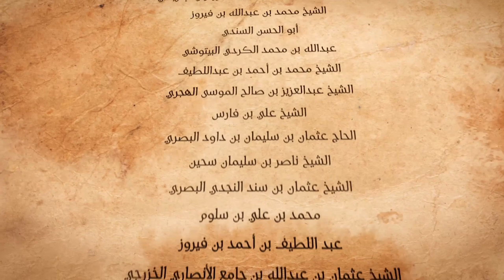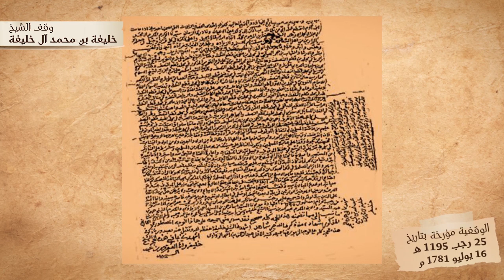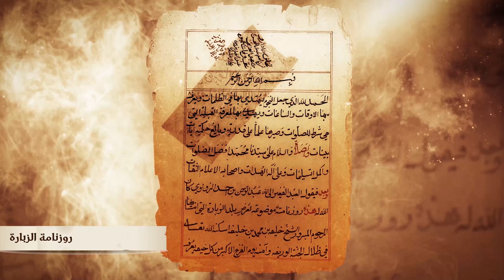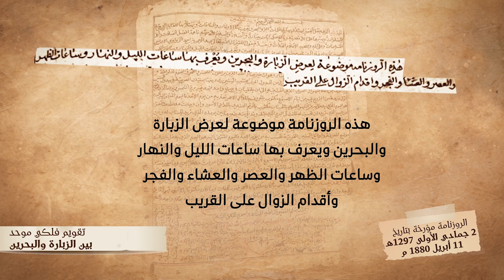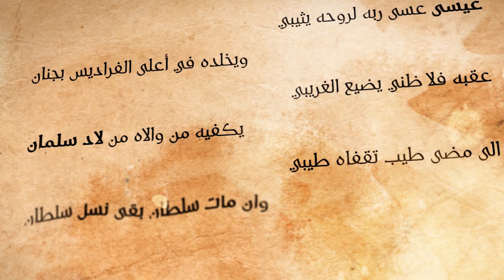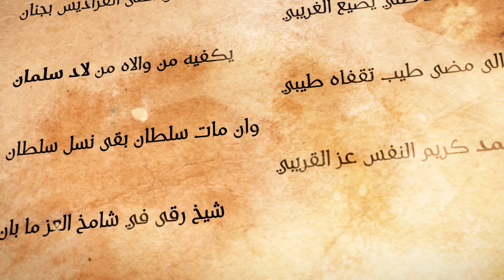شاهد كيف اصبحت الزبارة موطنا للعلم وموئلا للعلماء في ظل الدولة الخليفية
شاهد الحلقة الثالثة بعنوان "الزبارة في حكم آل خليفة - النهضة العلمية".. من سلسلة "سيادة حكم آل خليفة على شبه جزيرة قطر وجزر البحرين"